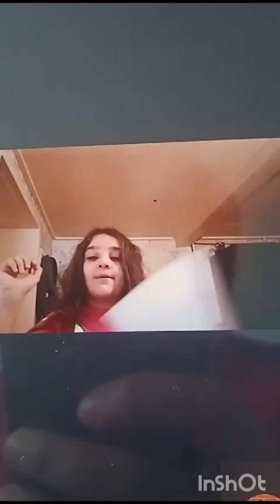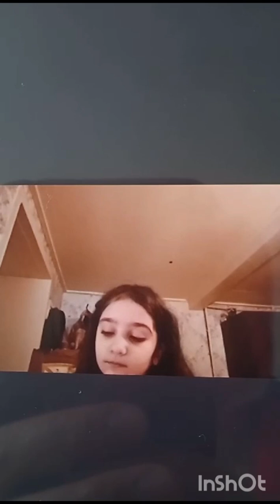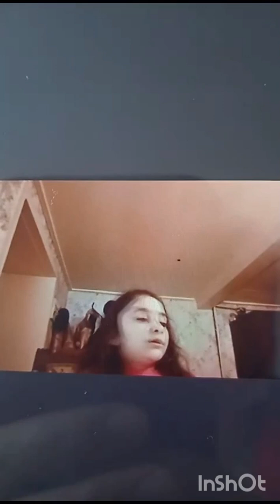Qaydalardan sual-cavab.3-cü sinif👏👍